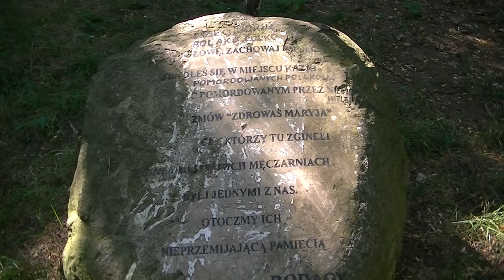KL WARSCHAU LASEK NA KOLE CZ 1